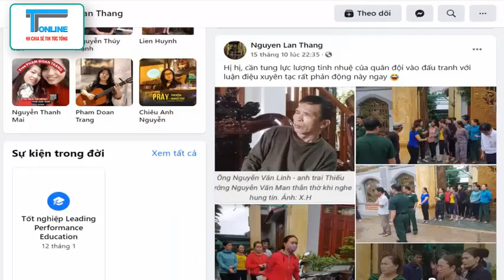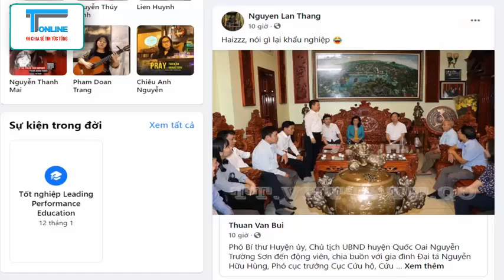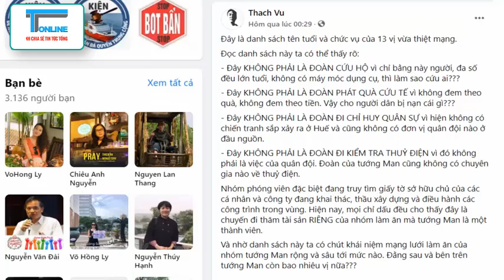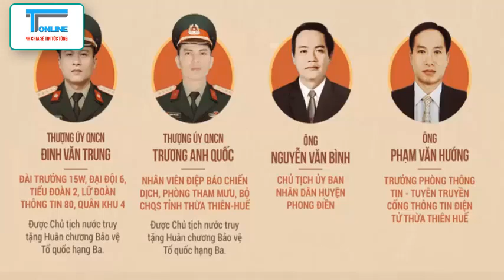Rào Trăng 3 và sự vô nhân tính của những "nhà đấu tranh dân chủ"